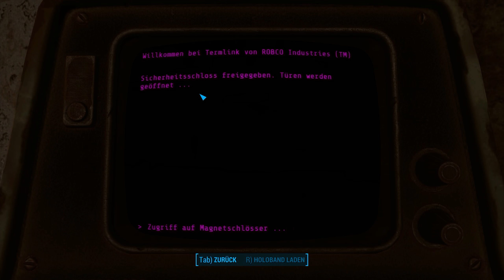Fallout 4 [112] | Die richtige Seite wählen ★ Let's Play Fallout 4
Titel: Fallout 4
Entwickler: Bethesda Softworks, Bethesda Game Studios
Publisher: Bethesda Softworks
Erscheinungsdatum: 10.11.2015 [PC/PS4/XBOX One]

Wenn Ihr Bethesda Softworks & Bethesda Game Studios unterstützen wollt, dann kauft das Spiel im Original bei:

CONVENTIONS:
DoKoMi: 30. April - 1. Mai 2016
Gamescom 2016 Köln: 17.08. bis 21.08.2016
Connichi 2016 Kassel: 16.09. bis 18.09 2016